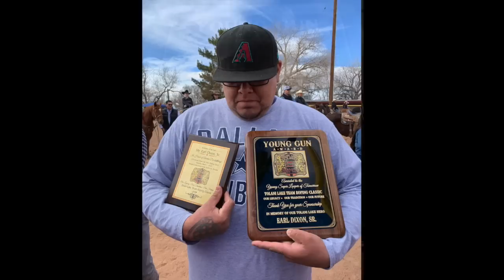Vlog #1 - Honoring of My Dad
My first vlog is dedicated to my dad.  He was very passionate about team roping and attended the Tolani Lake Team Roping Classic for 26 years. Thank you Tolani Lake Team Roping Productions for honoring my dad this year.  This is a day of his honoring, a look at team roping, and awarding the first "Young Gun" award in memory of my dad.